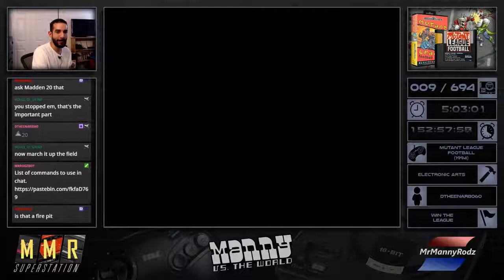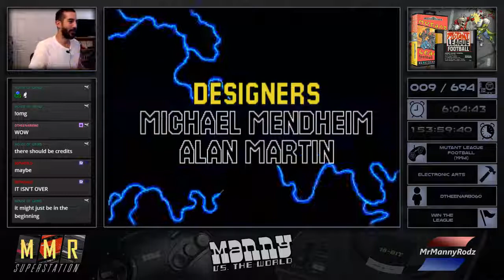Winner! Mutant League Football ~ Game 10 ~ Manny vs. the World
Mutant Bowl Champions!